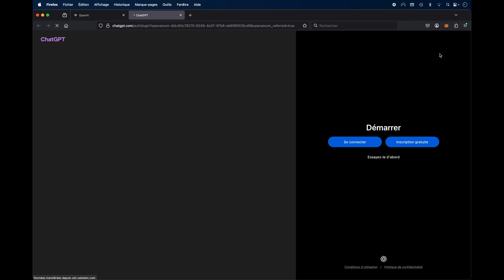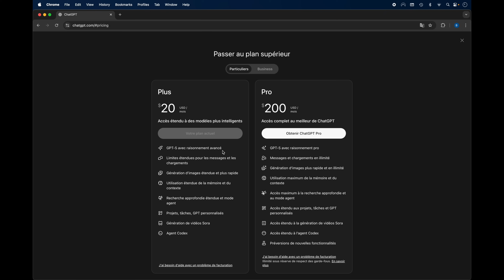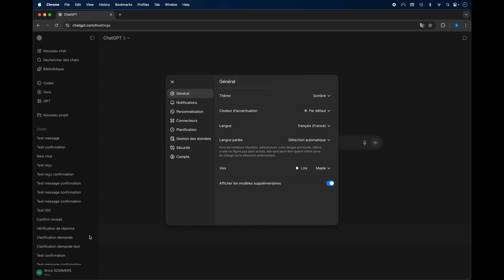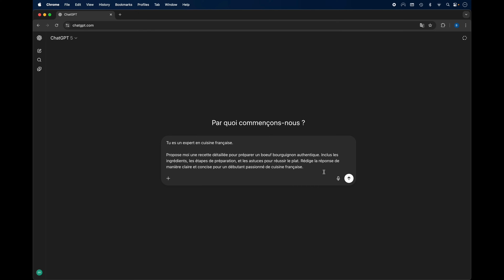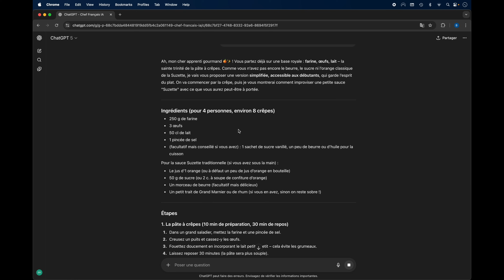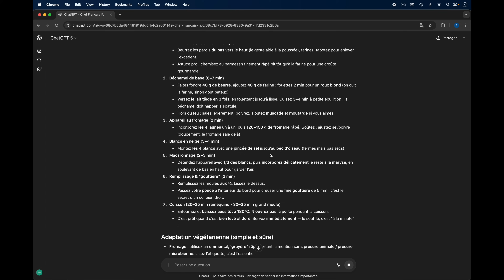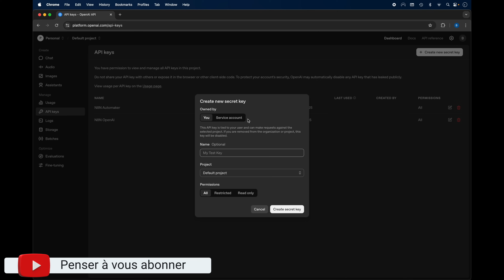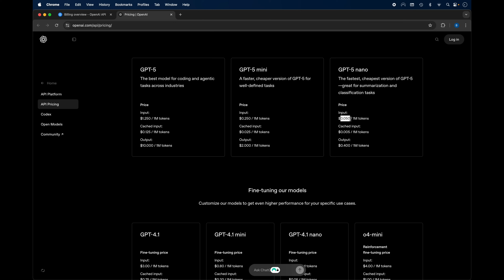Guide IA ChatGPT : Le tutoriel COMPLET pour Débutants ur OpenAI : GPT-5 / Clé API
Vous voulez enfin comprendre comment utiliser ChatGPT et toute la puissance d'OpenAI ? Ce guide complet est spécialement conçu pour les débutants qui partent de zéro. En seulement 15 minutes, vous apprendrez à maîtriser l'essentiel de l'intelligence artificielle la plus populaire au monde.

Dans ce tutoriel ChatGPT en français, nous allons voir ensemble, étape par étape, comment bien démarrer. De la création de votre compte à la rédaction de vos premiers prompts efficaces, en passant par la création de projets spécialisés (GPTs) et la génération de votre clé API OpenAI. Fini le jargon technique, place à la pratique !

👇 Chapitres de la vidéo pour aller à l'essentiel 👇

00:00 Comment utiliser intelligence artificielle de OpenAI
00:31 - Créer son compte OpenAI (Inscription facile)
01:06 - Découverte de l'interface de ChatGPT
01:48 - La différence entre GPT-4 et GPT-5
03:00 Comment utiliser IA GPT-5 de OpenAI
03:35 - Qu'est-ce qu'un "GPT" personnalisé ? (Projets IA)
05:22 - Comment écrire un prompt efficace : Notre 1er exemple
06:00 - Comment faire un prompt sur ChatGPT
06:30 - Comment bien prompter sur ChatGPT ?
07:00 - Comment créer votre propre projet (GPT spécialisé)
07:30- C'est quoi un GPT personnalisé ?
08:00 - Comment créer un projet sur OpenAI
10:00 - Exemple de projet AI sur OpenAI
12:35 - Comprendre et obtenir votre Clé API OpenAI
14:05 - À quoi sert une clé API et combien ça coûte ? (Billing)
14:30 - Comment avoir une clé API de OpenAI
15:00 - Comment créer une clé API OpenAI ?

💬 Vous avez une question ?

🔔 Ne manquez aucune astuce sur l'IA !